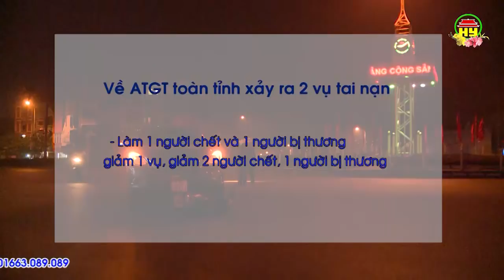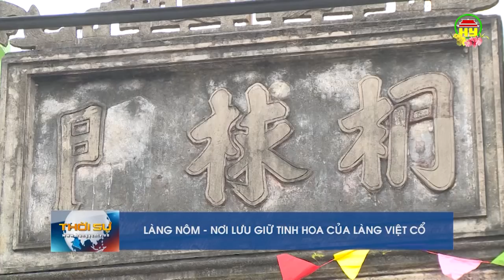Thời sự Hưng Yên thứ 4 ngày 21/2/2018